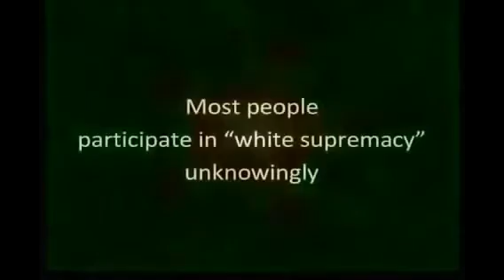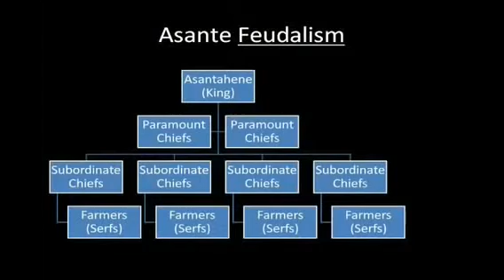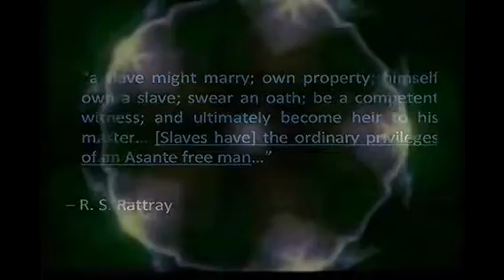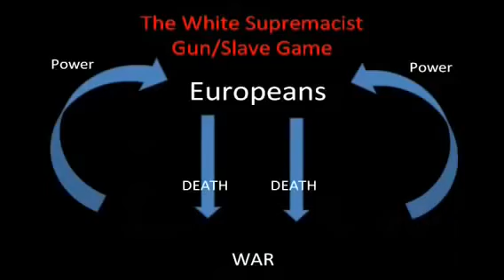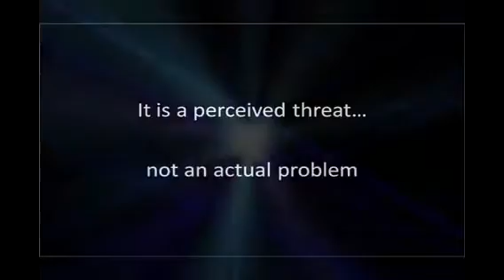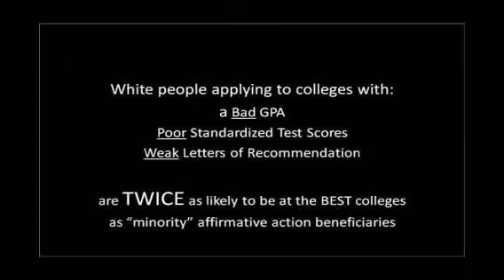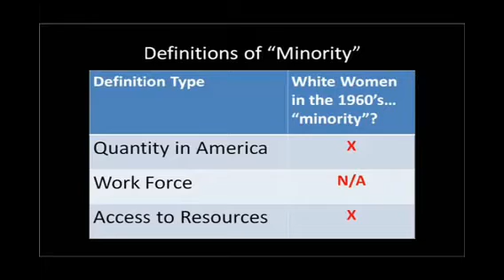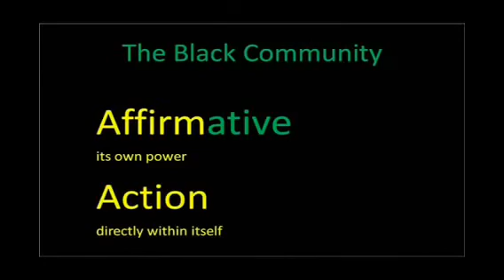Crushing White Supremacy... {Part 1} Slavery ~ {Part 2} Affirmative Action